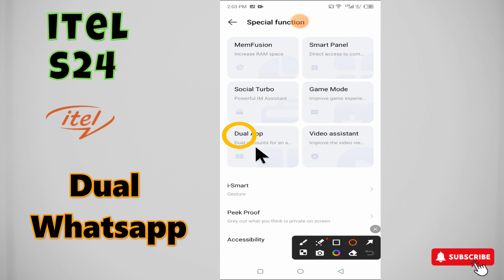Install dual whatsapp itel S24 || How to download dual whatsapp || Whatsapp settings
in this video i will show you Install dual whatsapp itel S24 || How to download dual whatsapp || Whatsapp settings